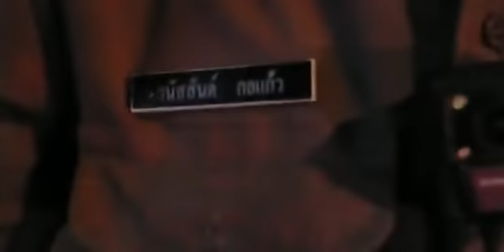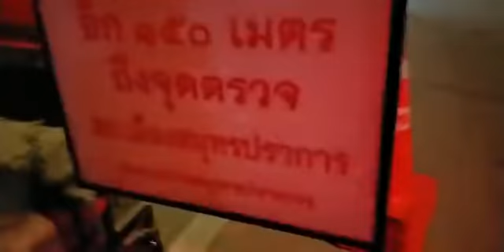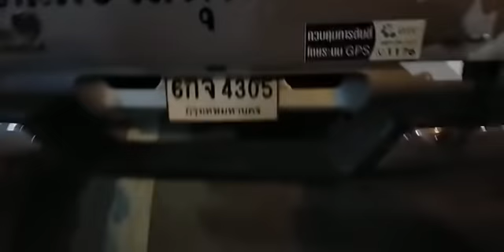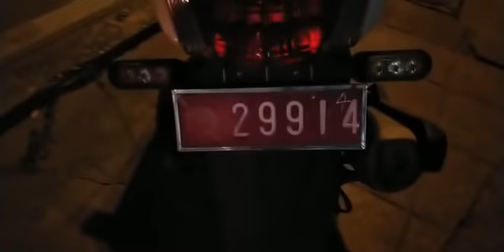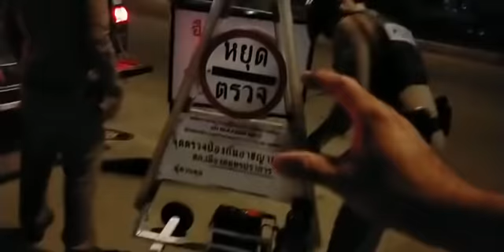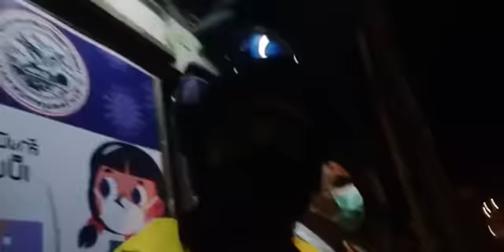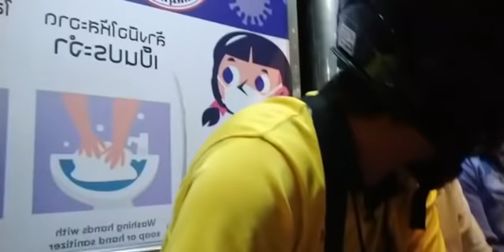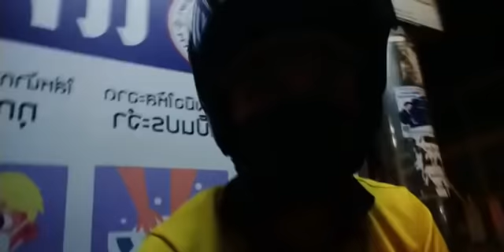ผู้กองขี้ลืม นายดาบเสนอหน้า จุดบริการแพรกษา สภ.สมุทรปราการ แจ๊ค แซ่ล้อ มาเก็บด่านทันที